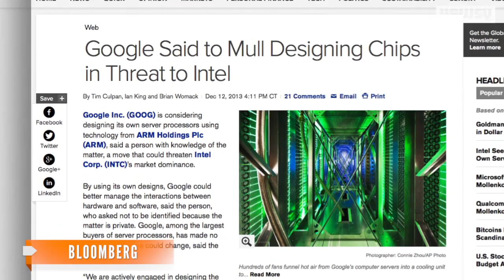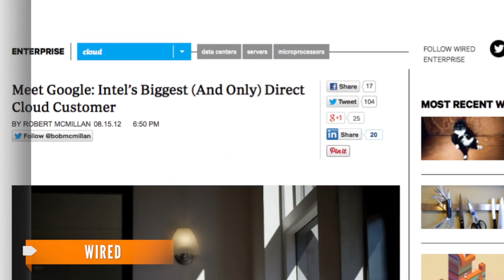Google Considers Designing Its Own Server Chips: Reports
Google could design its own server microchips, which could streamline worldwide Internet traffic and take business away from established chipmakers.